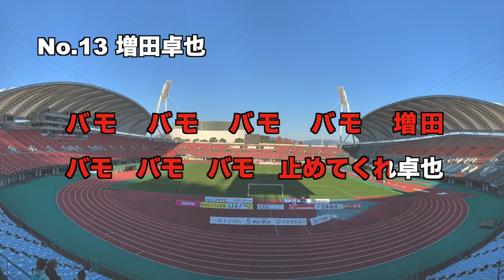【ロアッソ熊本】増田卓也選手 チャント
ロアッソ熊本　背番号13 増田卓也選手の個人チャントです！